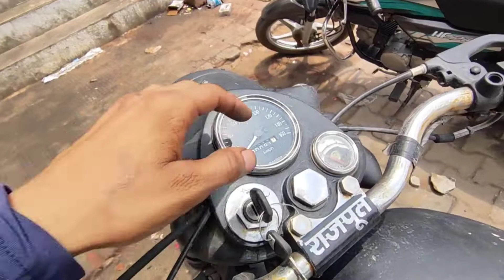old model Classic 350 modification/ इसकी होड़ न होगी नई वाली से/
इसकी आवाज बहुत ज्यादा खतरनाक|